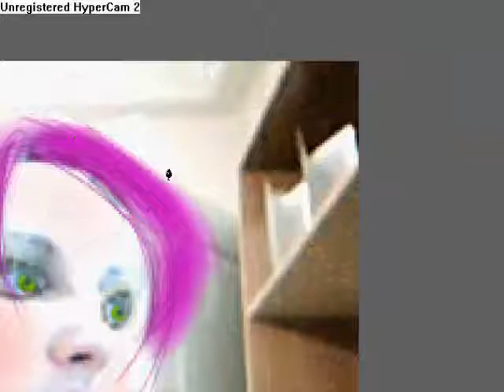transforming my sis into an elf!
*read first! *for my sis*

if anyone wants me to transform them into whatever, just say wat and send me the pic!

song:
Hurricane, by Bob Dylan